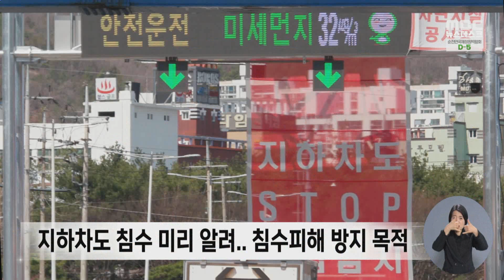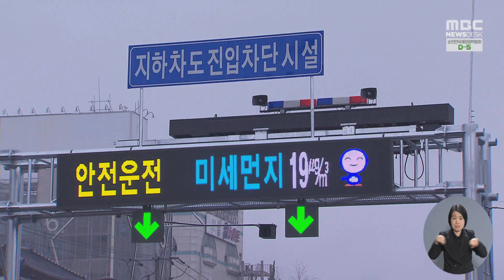'지하차도 차단시설?'.. 육교에 가려 '무용지물' -R (230327월/뉴스데스크)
부산의 침수된 지하차도에서 발생한 참사를 계기로 전국의 지하차도마다
침수시 진입 차단 시설이 설치되고 있는데요.
최근 순천 조례지하차도 앞에도 같은 시설이 설치됐는데, 정작 육교에 가려져
전광판이 보이지 않는 황당한 일이 벌어졌습니다.

◀ＶＣＲ▶
순천 조례지하차도로 향하는 6차선 도로.

도로를 가로지르는 육교를 지나자 갑자기 전광판이 튀어나옵니다.

최근 순천시가 침수 피해 방지를 위해
예산 5억 원을 들여 설치한 지하차도 진입 차단 시설입니다.

사이렌과 전광판, 현수막으로
운전자에게 상황을 미리 알려
침수된 지하차도에 진입하지 않도록 하는 겁니다.

그런데, 이 시설 불과 50m 앞에
비슷한 높이의 육교가 있는 사실이 알려지면서

운전자의 시야에서는
육교가 차단시설을 가려버려기 때문에
시설이 제 기능을 하지 못하고 있다는 겁니다.

[S/U]차단시설과 150여 미터 떨어져 있는 지점인데요.
보시다시피 육교에 가려져 차단시설 전광판이 잘 보이지 않습니다.

[S/U]육교를 지나 우회로를 눈 앞에 둔 시점에서야
지하차도가 차단된 사실을 알 수 있다 보니
안전사고의 가능성도 제기되고 있는 상황입니다.

◀ＩＮＴ▶
*강신호 / 순천시 조례동*
"50m 이상은 돼야 (전광판을)편하게 볼 수
있을 것 같아요. (짧은 거리에서) 급하게 알아
차리고 옆에서 갑자기 오는 차량을 못 보면
(위험할 것 같아요.)"

◀ＩＮＴ▶
*인근 시민*
"(차단 시설을) 그냥 그대로 두면 안 되겠는데요.
좀 더 앞에서 알려줘야 할 것 같아요. 뭐 육교를
옮길 수도 없잖아요."

지하차도 진입 차단 시설은
비슷한 목적을 갖는 터널 진입 차단 시설과 달리,
구체적인 설치 지침이 없습니다.

대신 지하차도의 유지와 관리를 맡고 있는
자치단체가 지역 실정에 맞는 차단시설을
설치하도록 돼있습니다.

차단시설을 설치한 순천시는 이와 관련해
육교가 차단 시설을 가린다는 점은 알고 있었지만,
차단 시설 구조물이 규격이 정해져 나오는
기성품이다 보니 손 쓸 도리가 없었다고 해명하고 있습니다.

◀ＥＮＤ▶